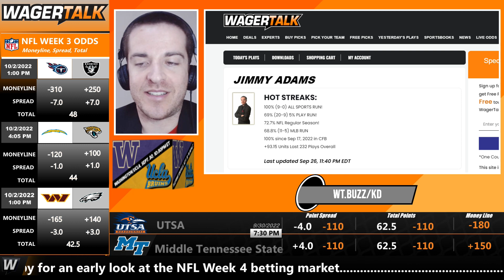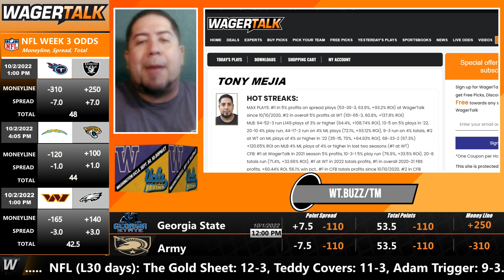Washington Huskies vs UCLA Bruins Predictions and Odds | Washington vs UCLA Preview | Sept 30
Washington Huskies vs UCLA Bruins betting picks, predictions and odds for their College Football Week 5 showdown at 10:30pm ET on Friday, September 30 in Pasadena. Direct from Las Vegas, our panel of professional sports handicappers look at the Vegas odds and offer their expert college football analysis on this PAC-12 clash between the Huskies and the Bruins. At the time of posting, the WagerTalk Live Odds screen is showing Washington as a 3-point road-favorite at Rose Bowl Stadium, with the over/under sitting at 66 points.